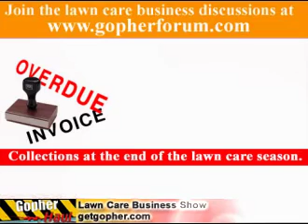Collections at the end of the lawn care season - GopherHaul Lawn Care Business Marketing Podcast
- Are you finding it difficult to collect on your overdue lawn care business accounts? Are your lawn care customers holding off on paying? This article should help you with some tips and tricks on how to collect payments.

Gary got on the Gopher Lawn Care Business Forum and asked  last year was my first year running my lawn care business. I made it through the whole season with only one lawn care client failing to pay. Now that the end of the season is here, I have several (previously prompt paying) customers who have failed to pay their final bill. Is this something out of the ordinary or is it common around the holiday season?

Frank: This happens to me all the time. Last season I had a property manager owe me $1,500.00 and it took him until Feb to finally pay. And as of now I still have some past due accounts but it is just normal and I know that after a few mailings or a phone call it will finally trickle in. The holidays, the economy and peoples ignorance are most likely the causes. Just remember it and either dont work for them next season or just accept the fact they are late payers and you definitely have to keep on them!

Steve: What kinds of things should a lawn care business owner do to get those bills paid that are lagging from last season and how long should they wait before they take further steps?

Frank: Well this is what I do. First send the lawn care customer a copy of your invoice with Past Due stamped on it. If you hear nothing after a few weeks then you go to a letter and remember to include you Past Due invoice (that Past Due really scares people its very powerful so always remember to make that stamp BOLD). If this doesnt work you go to a phone call or stop by the house. Be persistent, thats the key people will get so sick of seeing your face of seeing invoices in the mail that they will pay to get it over with. People are either forgetful or ignorant, sometimes the original gets lost in the mail and they pay by the second notice sometimes they dont have the money and are embarrassed but eventually do get you the money.

Read more about this discussion at my lawn care business blog or visit the GopherHaul Forum We have the largest collection of FREE lawn care marketing material. Free logos, flyers, door hangers, web templates and contracts.
Also download a free 30 day trial of GopherLawn Care Business Software